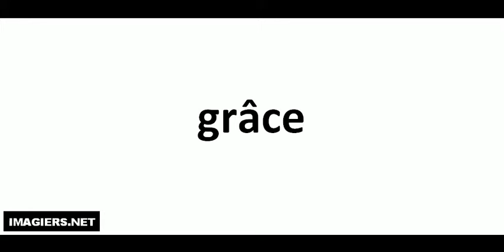Pronuncia corretta = grâce